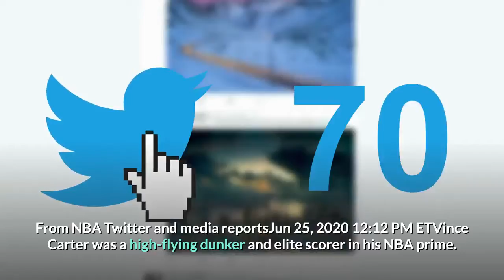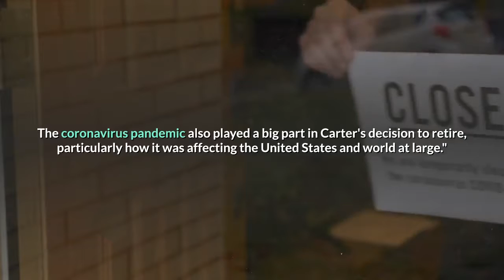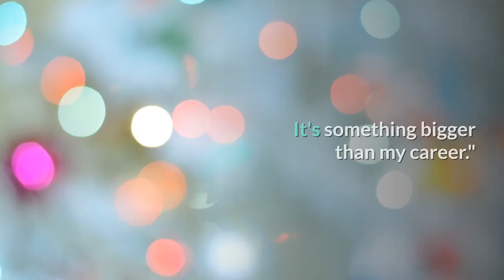Vince Carter announces his retirement from NBA after 22 seasons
From NBA Twitter and media reportsJun 25, 2020 12:12 PM ETVince Carter was a high-flying dunker and elite scorer in his NBA prime. After 22 seasons in the NBA, Vince Carter has called it a career. In an interview on the ''Winging It with Vince Carter'' podcast via The Ringer Network, the former eight-time All-Star and Rookie of the Year winner left no doubt about his playing days being over.''I'm officially finished playing basketball,'' Carter said. ''I'm officially done playing basketball professionally.''The announcement was largely a formality because the 43-year-old Carter had said many times over the course of this season that this would be his last in the NBA. His 22 seasons are the most in league history, and he became the first NBA player to appear in four different decades. Atlanta is one of eight teams whose COVID-19-interrupted season ended when the league decided to resume play with 22 teams in Florida next month. The Hawks played their final game of 2019-20 on March 11, a 136-131 loss to the New York Knicks in which Carter got in the game and sank a 3-pointer with 13.4 seconds left in overtime. Carter said making that last shot helped make his NBA exit a little easier to swallow.''Making my last shot helped the situation. I think if I didn't make my last shot, it'd have been a little different. It'd have felt a little different. I'd have been itching to, at least get back and just play one minute and just make one shot -- I don't care what it would be: free throw, layup, I don't care,'' Carter said. ''As a player playing your last game -- whether you know it or not -- you always want to say, 'well, at least I made the last shot of my career.' And I can actually say that, so I'm happy.''The coronavirus pandemic also played a big part in Carter's decision to retire, particularly how it was affecting the United States and world at large.''I'm not going to say since March 11 (I knew I was going to retire), I'm not going to say since that day, but pretty close,'' Carter said. ''Since the end of March -- we've talked about it -- I felt that it was pretty much over. That's kind of how I've handled it. It made for, if there was any disappointment because of the season or any of that, it was easier to put it aside and handle it that way. It's something bigger than my career.''With the coronavirus, it was taking people's lives rapidly -- that's the big picture in my mind. I was able to put the weird ending, the abrupt stoppage of play to an ending, aside for the bigger picture. Obviously you're worried about family, friends ... as you go further on, there's always going to be somebody close to you or pretty close by way of somebody that's been affected by it.''Vince Carter ranks the Top 10 dunks in his career. Since being away from the game, Carter said he has had more time to play golf, which he says has helped ease his transition from being an active player to retirement.